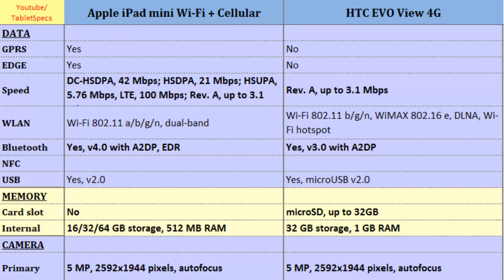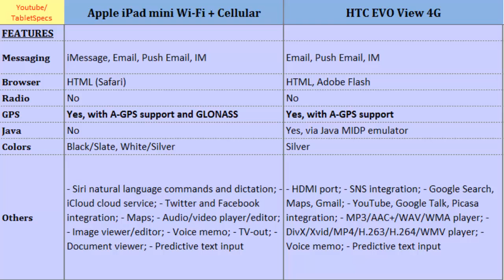Apple iPad mini Wi-Fi + Cellular VS HTC EVO View 4G, all features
Apple iPad mini Wi-Fi + Cellular VS HTC EVO View 4G, all features : iPad mini Wi-Fi + Cellular and EVO View 4G, Full Phone Specs Comparison;  Dual-core, 1 GHz Cortex-A9, 768 x 1024 pixels, 7.9 inches, 1.5 GHz, 600 x 1024 pixels, 7.0 inches, Camera, 4G, 3G, Network, Internal Memory, Dimensions etc